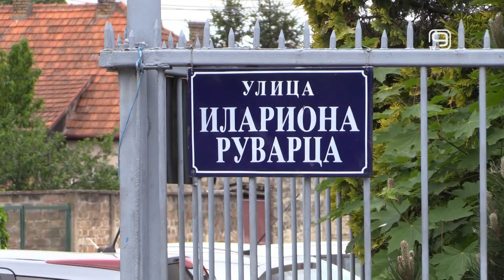TV KANAL 9, NOVI SAD: PLANIRAN PARKING U ULICI ILARIONA RUVARCA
U toku je tender Gradske uprave za građevinsko zemljište i investicije za izgradnju parkinga u Ulici Ilariona Ruvarca.